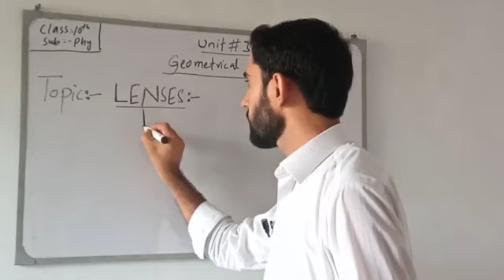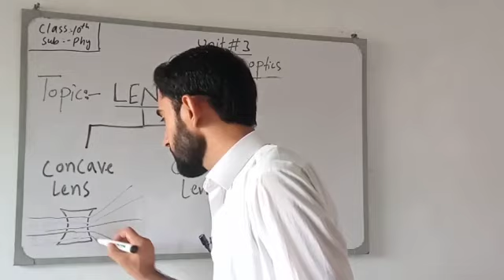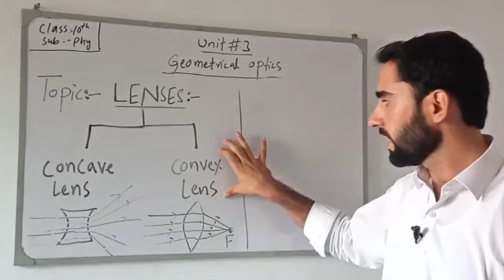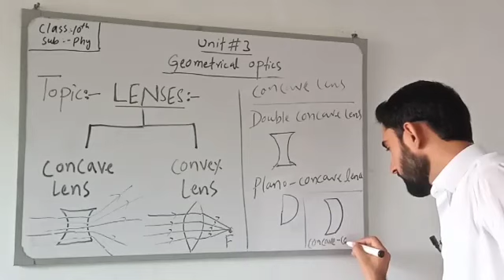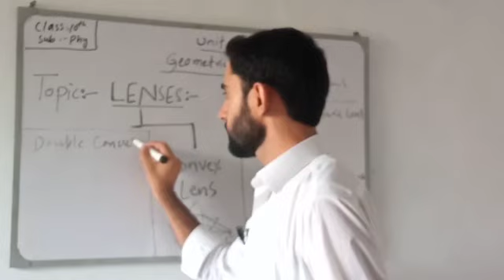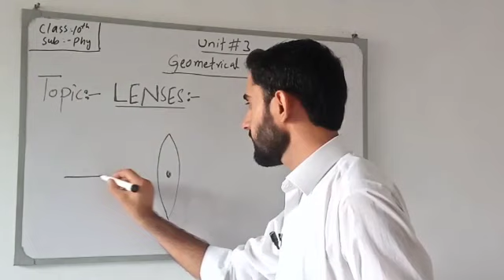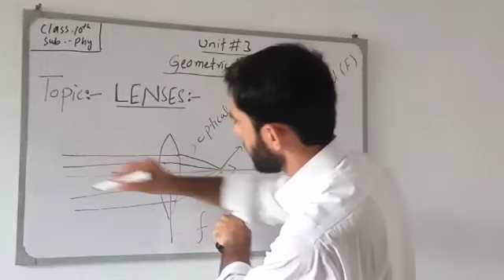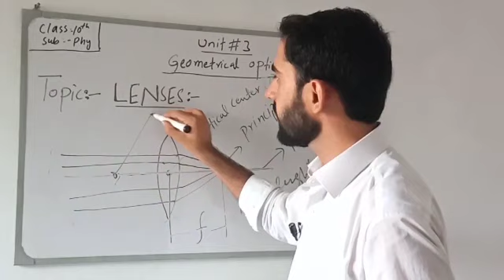Lens/Lenses , Physics Class 10